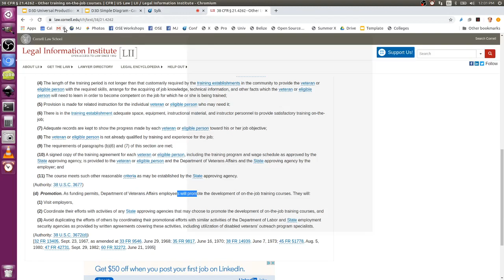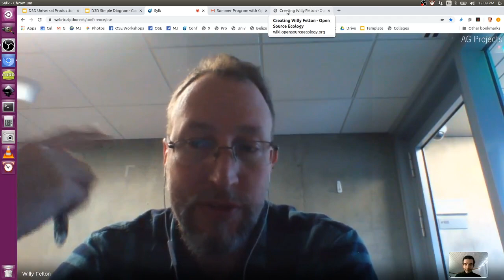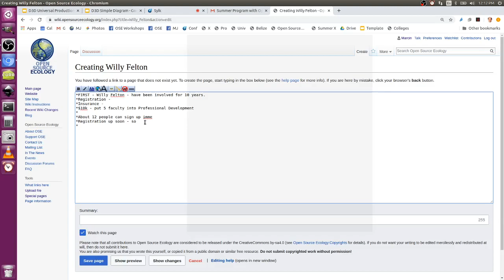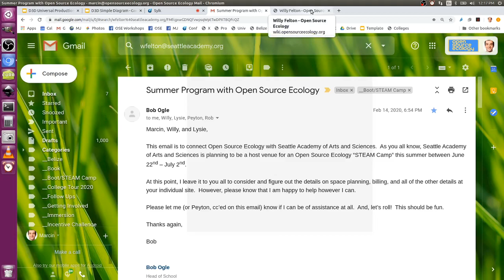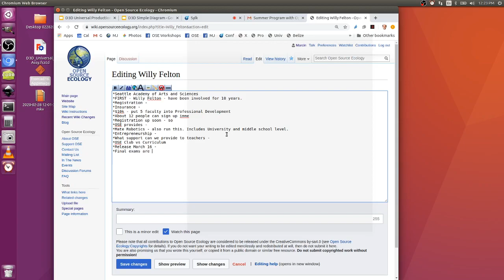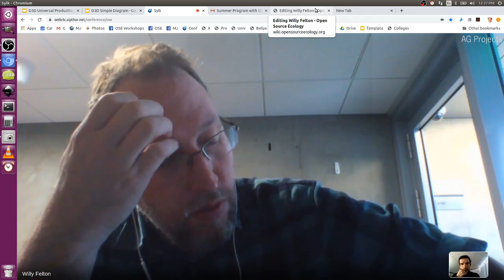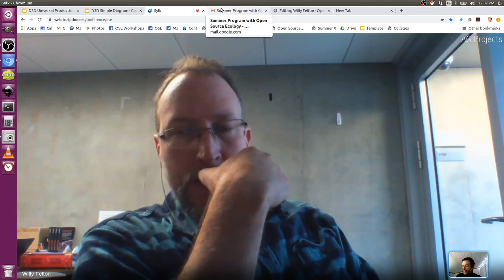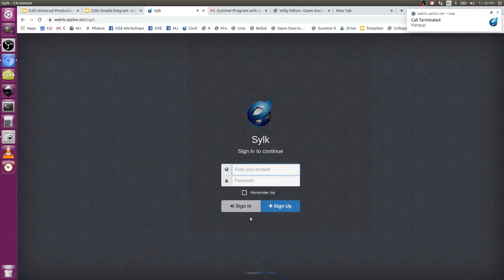Seattle Academy of Arts and Sciences Collaboration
Discussion with Willy Felton - of the Seattle Academy of Arts and Sciences - Dean of STEM Faculty.